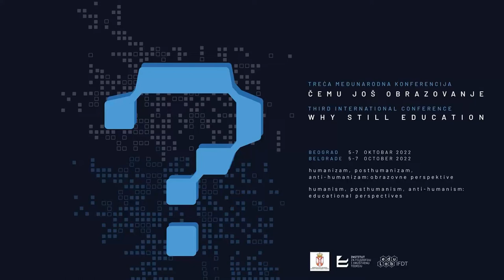Keynote - Rosi Braidotti, Utrecht University, Netherlands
[Conference] WHY STILL EDUCATION? 3 Humanism, posthumanism and anti-humanism: educational perspectives (EduLab)